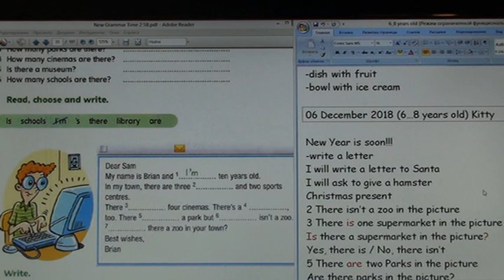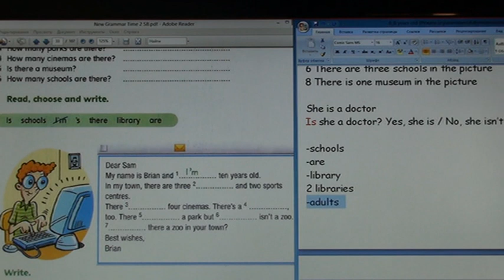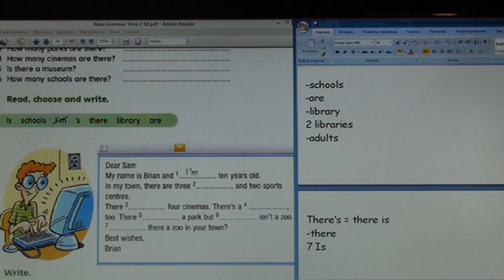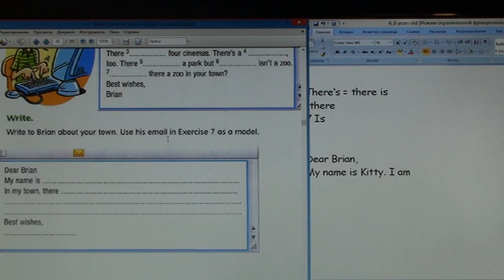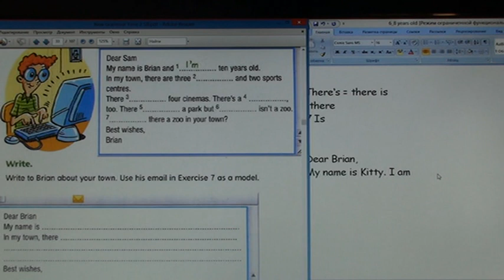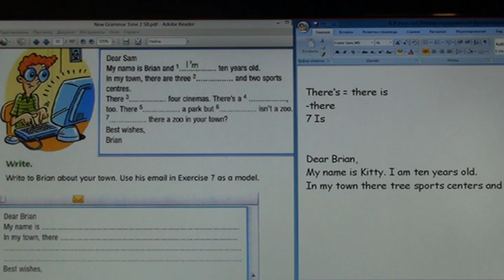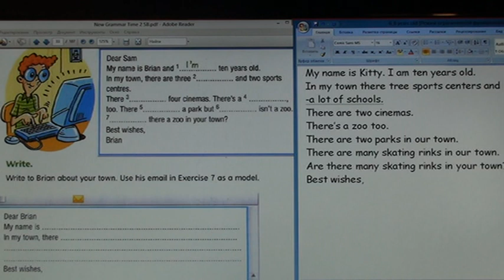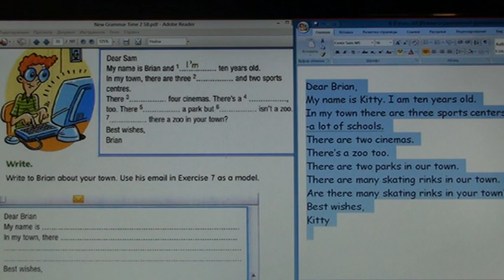227 Школа английского языка в Пушкино _ Дистанционное образование _ (возраст 6…8 лет)